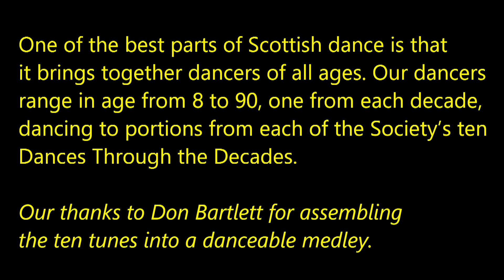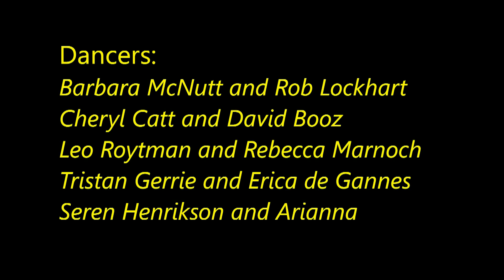RSCDS Virtual Festival 2023 - Toronto Association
10 Decades of Dances and Dancers

One of the best parts of Scottish dance is that it brings together dancers of all ages. Our dancers range in age from 8 to 90, one from each decade, dancing to portions from each of the Society’s ten Dances Through the Decades.

Our thanks to Don Bartlett for assembling the ten tunes into a danceable medley.